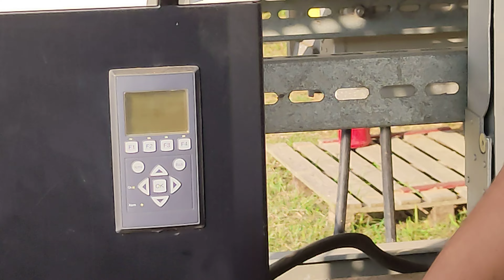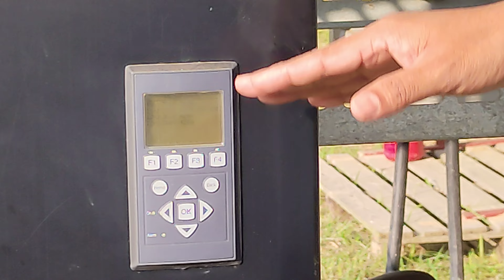Teknaf Solar Tech Ltd.